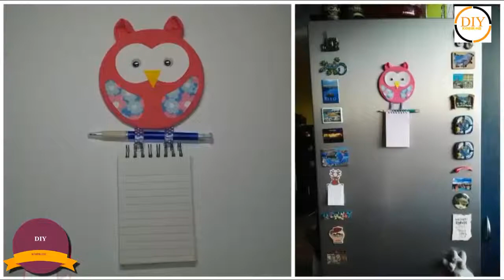DIY recycle projects ,creative ways to reuse waste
Here are 6 creative ways to reuse waste.now you can decorate your room with old things. in this video i will show you how to reuse old staff. here i will show you how you can reuse your old giter to decorate your room,reuse plastic bottles etc.